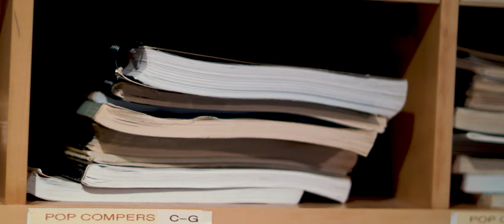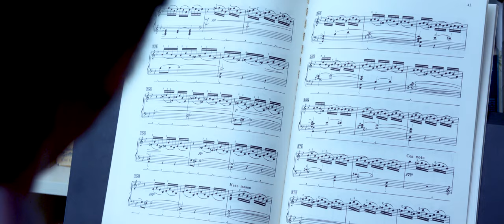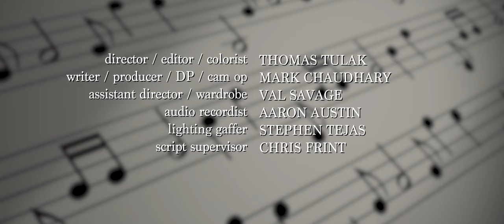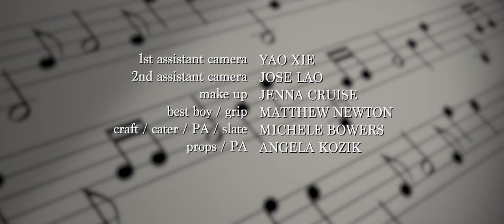PIANO LOVE - short film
directed by THOMAS TULAK
written and produced by MARK CHAUDHARY

starring
PETER BLENKO
RICK REISCHMAN
SARAH WILLIAMS